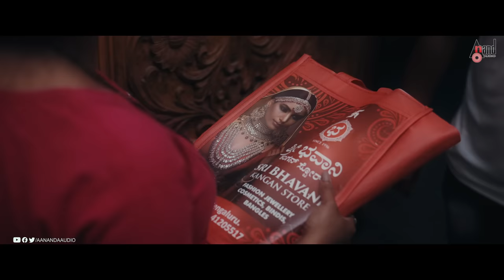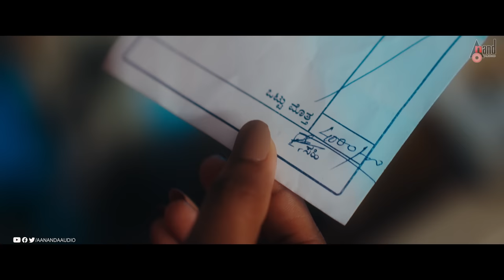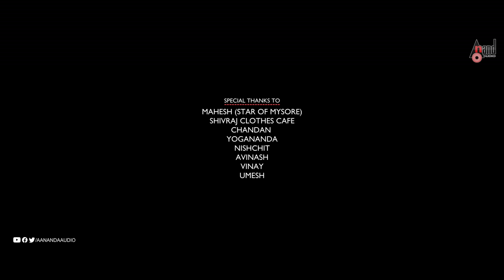ಲಾಟರಿ Ticket Kannada Short Film 4K | Jaggappa | Sushmitha | Kiran Raj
📺 Watch 4K UHD ಲಾಟರಿ Ticket Short Film Exclusive Only On Anand Audio Kannada2 Youtube Channel..!!!
📺 Short Film: ಲಾಟರಿ Ticket
📺 Direction: Kiran Raj
📺 Original Score & Mix: Zubin Paul
📺 Co-director: Akil Nachappa
📺 Asst. Direction: Basavanna & Akash
📺 Camera Asst.: Manu
📺 Make-up: Vidya M
📺 SFX & Foley: Madhu
📺 2D Animation: Anand D R
📺 3D Title Animation: Harish Kumar N
📺 Subtitle: Ankith Bharadwaj
📺 Light Unit: Shri Manjunatha Cine Lights, Mysuru
📺 Gaffer: Santosh
📺 Starcast: Jagappa, Sushmitha, Chethu Changappa, Bhagyashree
📺 Record Label: PACE DIGITAL MUSIC